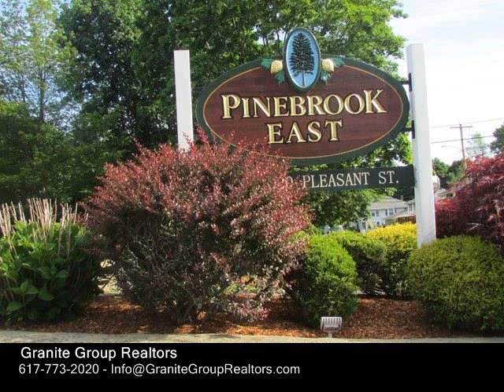1006 Pleasant St Unit 22, Weymouth MA 02189 - Condo - Real Estate - For Sale -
1006 Pleasant St Unit 22, Weymouth MA 02189  Condo  Real Estate  For Sale   Here's is your chance to buy into the popular Pinebrook East complex. This end unit Town Home offers 3 floors of living space. Lower level has multiple uses. The 12x12 deck overlooks a generous private fenced yard. Outdoor grilling, green thumb, dog run etc. This unit provides the opportunity for YOUR updating ideas at a reasonable price point. Units here move quickly don't wait on this one.